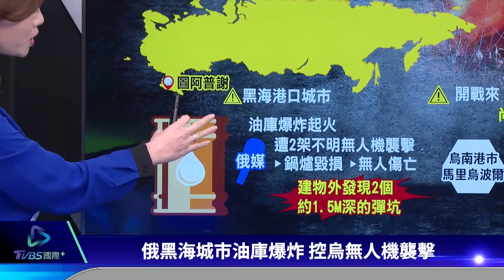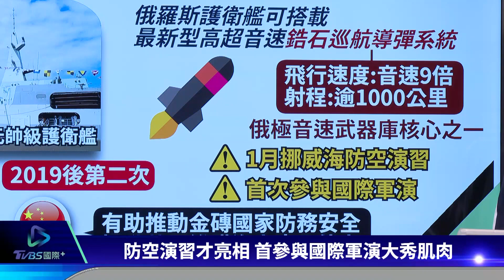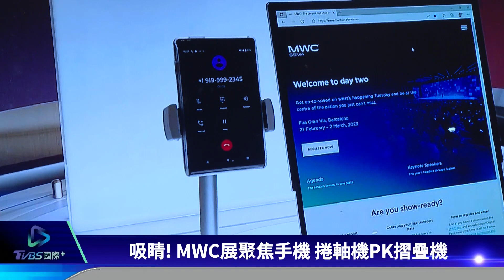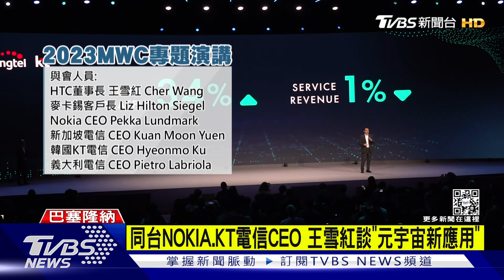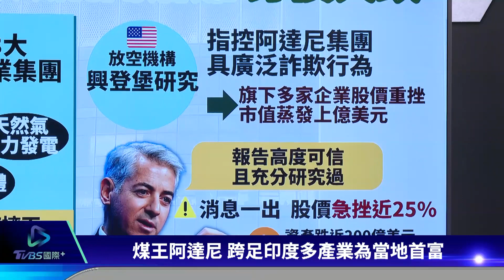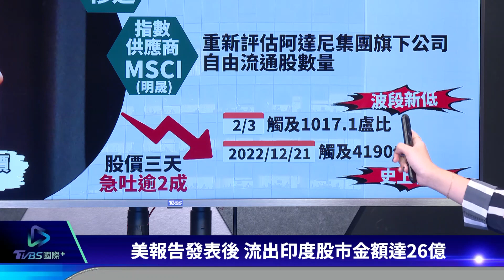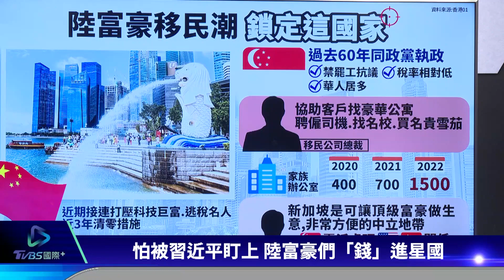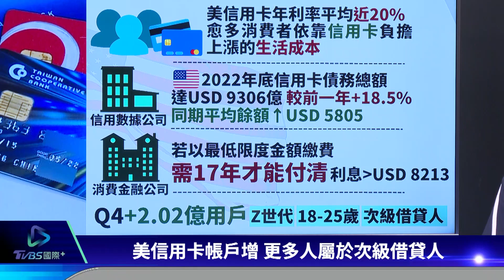【國際+談全球】俄控烏無人機炸黑海油庫 蔡天鳳案押前夫四口5/8再審｜TVBS新聞 2023.03.01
俄羅斯控訴，黑海港口城市圖阿普謝一處油庫驚傳爆炸起火，是烏克蘭無人機攻擊。香港名媛蔡天鳳案，香港警方一邊搜索蒐證，一邊審案，目前前夫一家四人涉嫌重大皆不准保釋，還押看管5月8日再提訊，唯獨死者前公公的情婦獲准保釋。